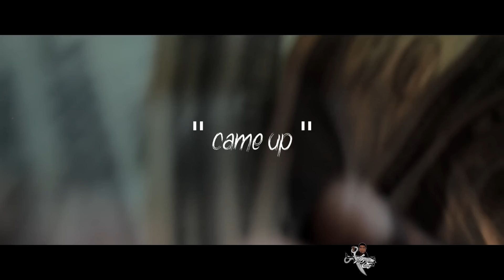Wop Sosa freestyle f/ Lil Benjie - "Came Up" | Shot By LyVe CUttz